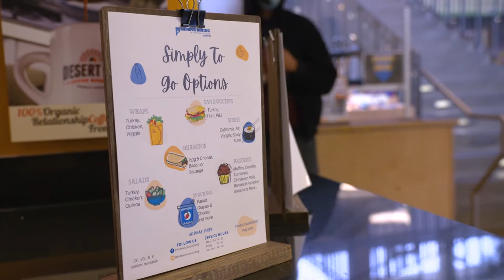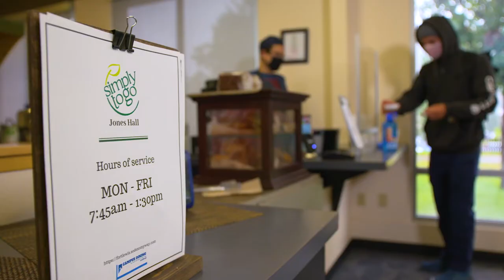The College Tour | Housing & Dining | Fort Lewis College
Carson Ingram, Biochemistry and Student Body President, discusses housing and dining at Fort Lewis College on Amazon's The College Tour.